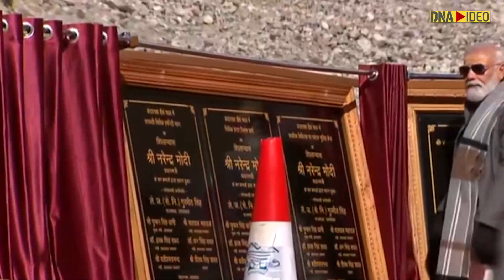PM Modi visits Kedarnath, inaugurates several development projects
Prime Minister Narendra Modi visited Kedarnath on November 5, a day after the festival of Diwali, to offer his prayers and monitored Kedarpuri reconstruction projects worth Rs 250 crore.